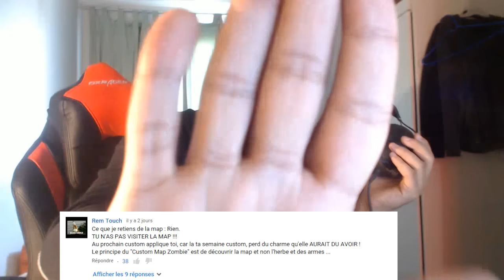Commentaire Critique mes constructifs de ma communauté + briefing de la semaine Zombie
Bienvenue sur ma chaîne (les Khey !) : pour vous, des vidéos Custom Map Zombie, Modern Warfare 3, Modern Warfare 2, Call of Duty Ghost... du bon délire en mode CoD.
Je joue sur ps4 et Xbox 360.

Ma communauté et moi, c'est ici !